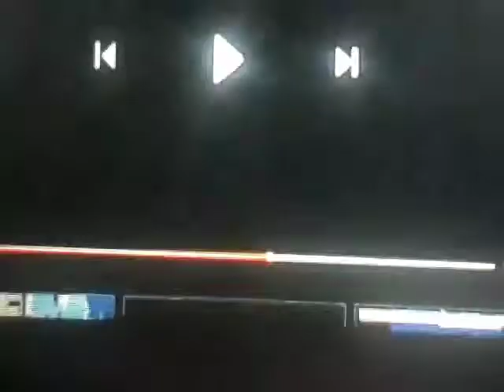Walt Disney Pictures Pixar 1995 Variant & Pixar Animation Studios 1998 2003 Closing Widescreen